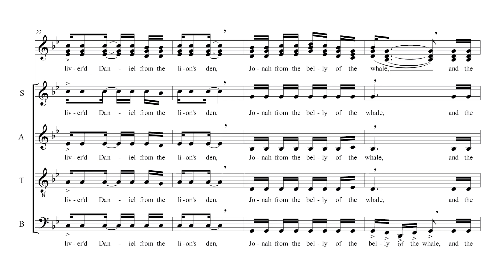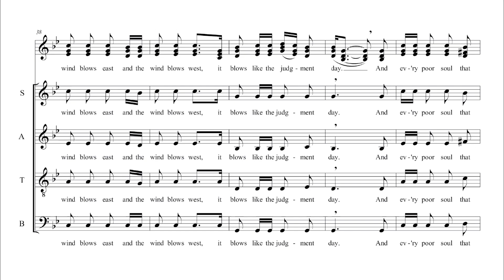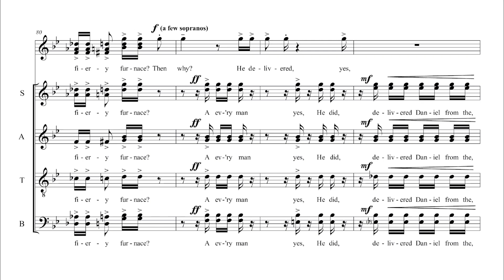Didn't My Lord Deliver Daniel? - Arr. Moses Hogan (Score)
Traditional Spiritual Arranged by Moses Hogan
Performance by Atlanta Master Chorale
Sheet music transcripted by EMC